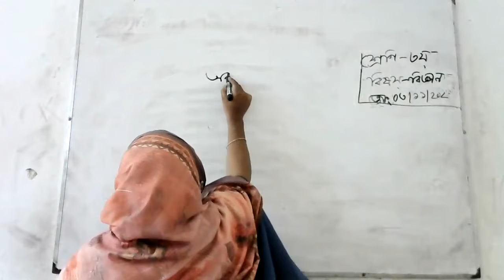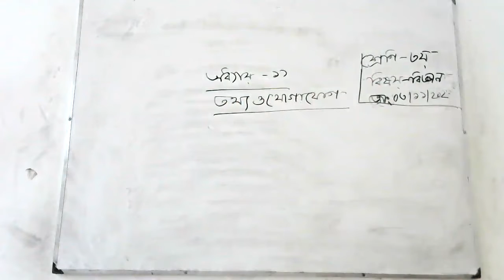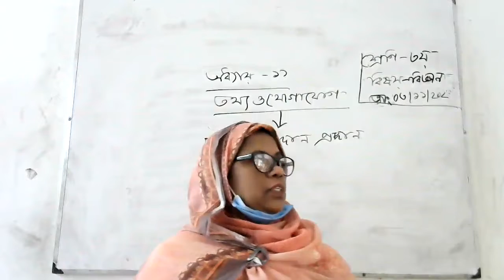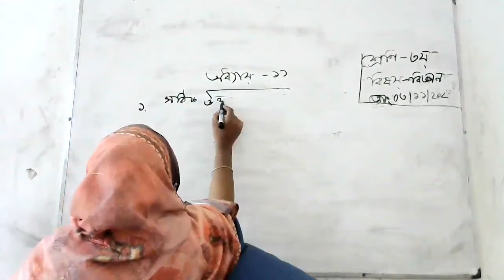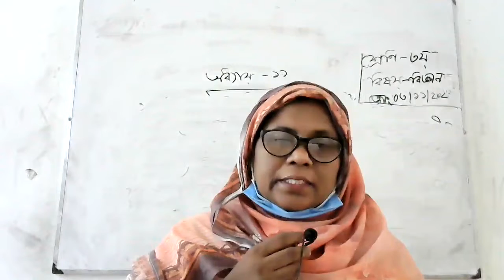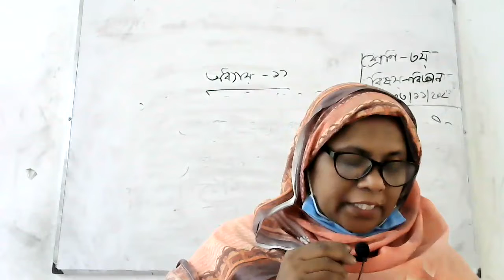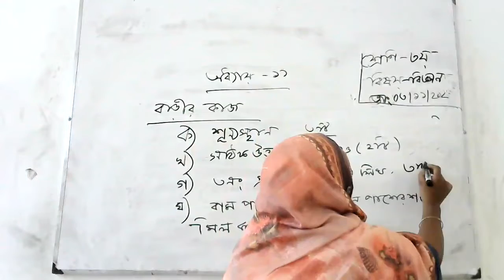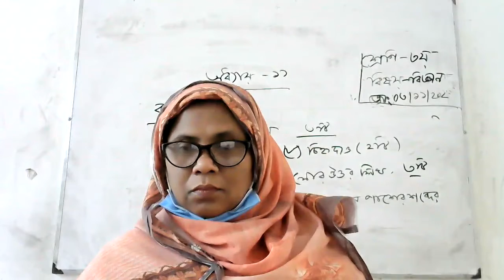class 3 Science